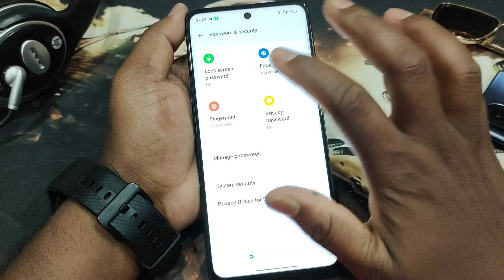Realme Narzo 70x 5g display fingerprint setting/Realme Narzo 70x 5g fingerprint lock kaise lagaye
Realme Narzo 70x 5g display fingerprint setting/Realme Narzo 70x 5g fingerprint screen lock/fingerprint sensor

topic.

Realme Narzo 70x 5g in display fingerprint setting,
Realme Narzo 70x 5g me in display fingerprint kaise lagaen,
Realme Narzo 70x 5g display fingerprint,,
Realme Narzo 70x 5g me screen mein fingerprint lock kaise lagaen,
Realme Narzo 70x 5g screen fingerprint lock setting,
Realme Narzo 70x 5g me in display fingerprint lock kaise lagaen,
screen mein fingerprint lock kaise lagaen Realme 12x 5g,
Realme Narzo 70x in display fingerprint lock,
fingerprint
Realme Narzo 70x 5g fingerprint,